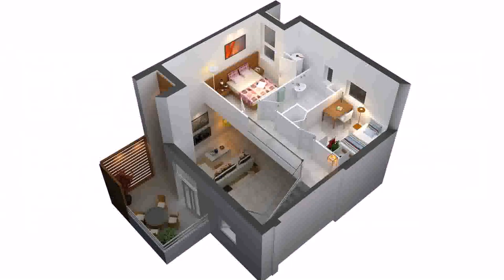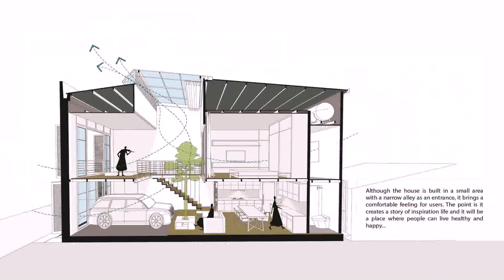Two Story House Plans And Designs - Gif Maker DaddyGif.com (see description)